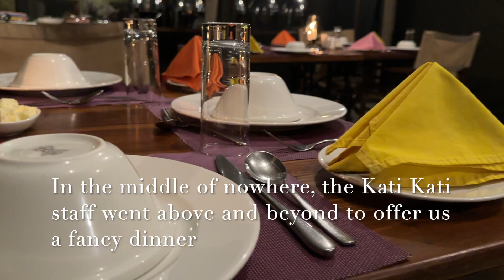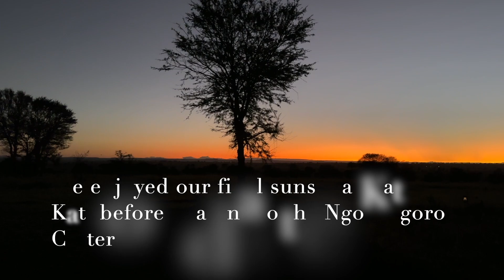Tanzania 2024 - Migration in Tanzania: Life on the Move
Follow us on an exciting trip to northern Serengeti, where we stayed at Kati Kati mobile camp and witnessed the incredible wildebeest migration. During our stay, we see the wildebeests cross the Mara River three times, an unforgettable sight as thousands of animals make their way through crocodile-filled waters. This video Captured the beauty, excitement, and wonder of one of nature's great events in Tanzania.